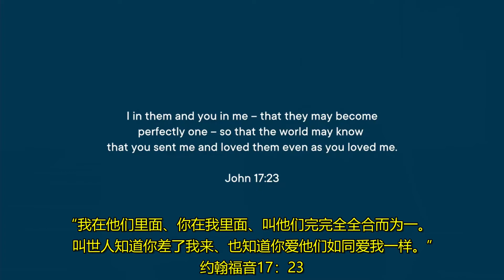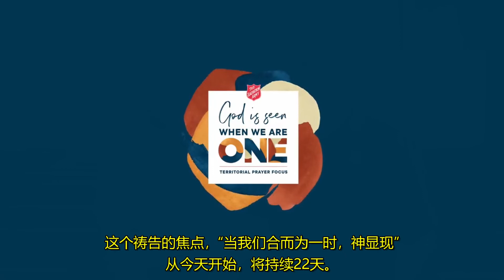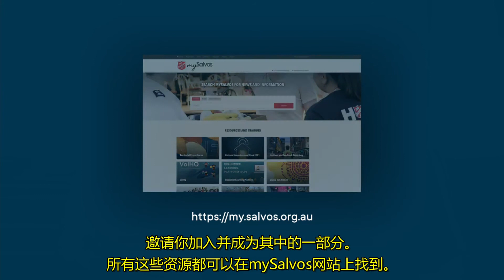Prayer Focus 21